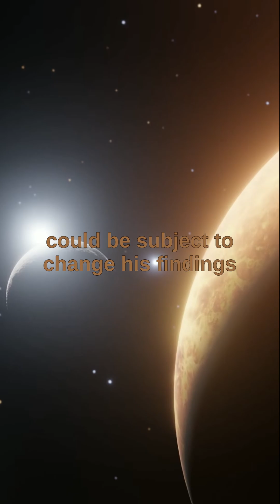The variability of stars discovered by David Fabricius